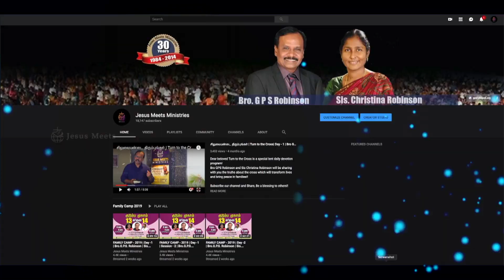HINDI | EVERYDAY WITH THE HOLY SPIRIT | December 31 | Bro.G.P.S. Robinson